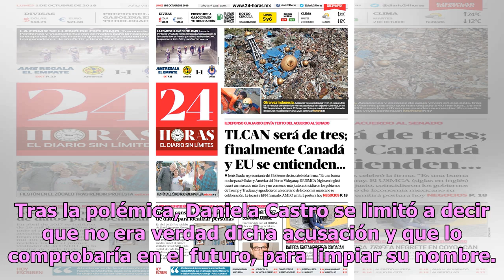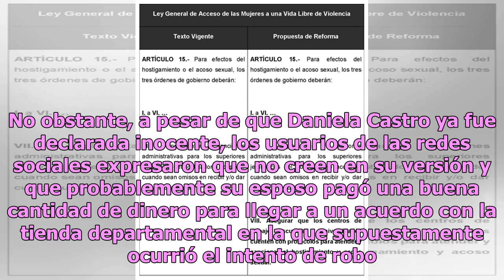Dudan de la inocencia de Daniela Castro por ‘inconsistencias’ en su caso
El pasado 29 de septiembre, Daniela Castro fue detenida en San Antonio, Texas, por supuestamente haber intentando robar algunas prendas de una tienda departamental en dicho estado. La noticia corrió como pólvora, pues la actriz siempre se había caracterizado por ser una mujer muy fina, elegante y co...